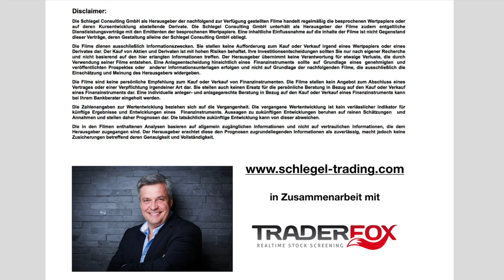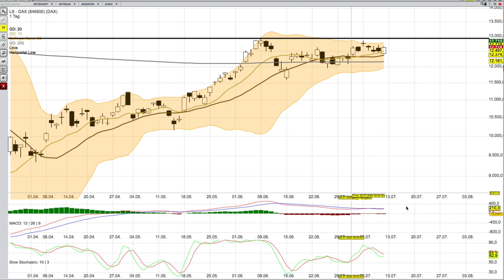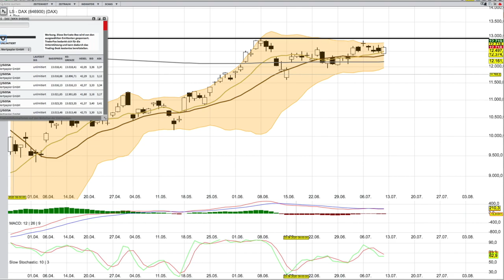DAX Analyse ab dem 13 Juli